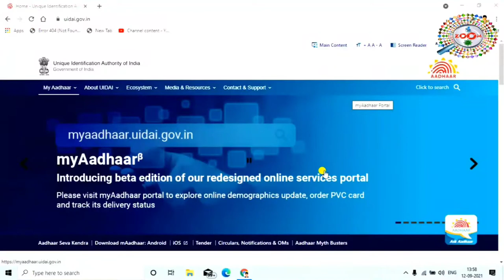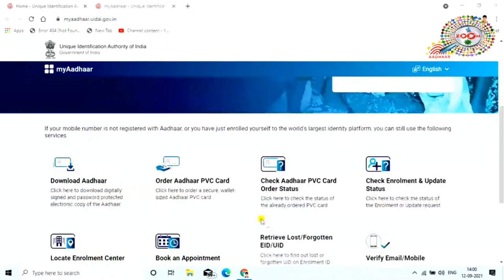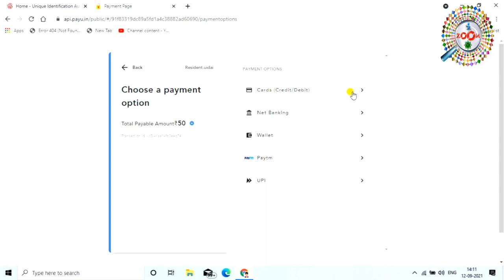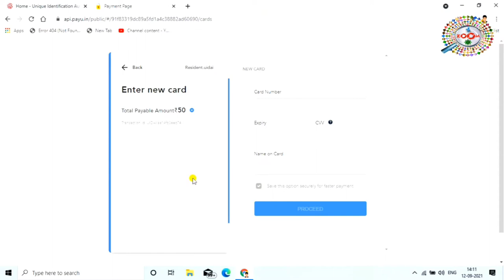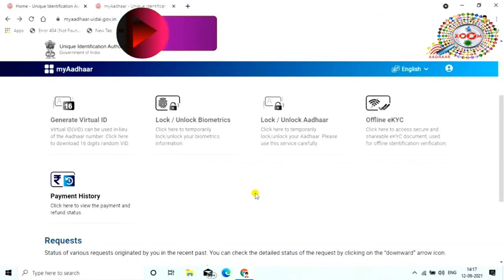Aadhar New Update 2021 👈 change name in aadhar card online 👌 aadhar me address kaise change kare 🔥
UIDAI  launches aadhar new portal MyAadhar. Aadhar new portal se aadhar card download and aadhar card update karna easy hai. is video me aadhar new portal use karne ka process dikhaya gya hai. aadhar me name kaise badle, aadhar me address kaise badle, aadhar me dob kaise change kare, aadhar pvc card kaise order kare ye sab is portal se kar sakte hai

Aadhar card me address kaise change kare online, aadhar card me dob kaise change kare, aadhar card kaise download kare, aadhar card kaise update kare, pvc aadhar card kaise order kare payment history kaise dekhe ye sab is video me dekhiye

Engineer raza